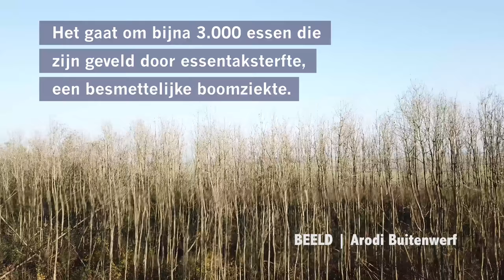Essentaksterfte velt derde deel Stienser Bos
Staatsbosbeheer laat de instabiele bomen kappen, omdat ze gevaar opleveren voor wandelaars en fietsers.